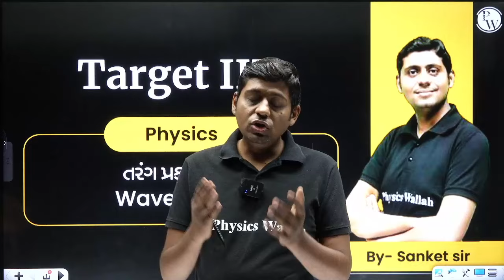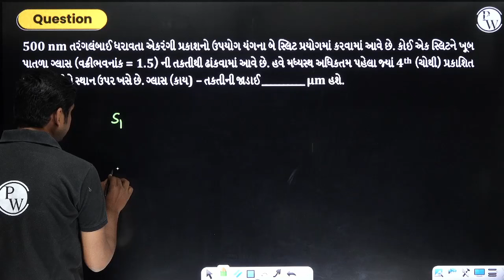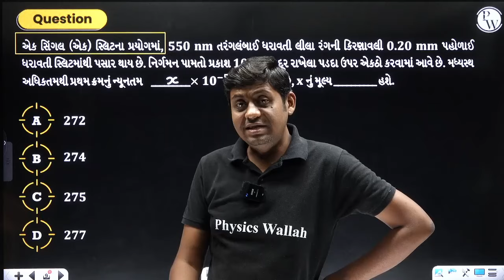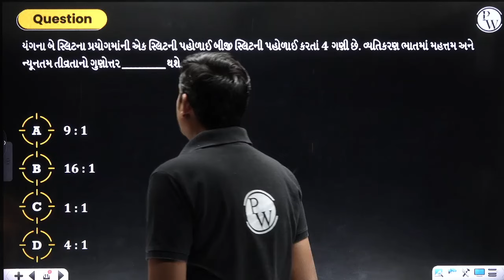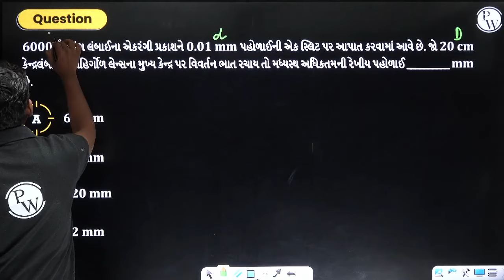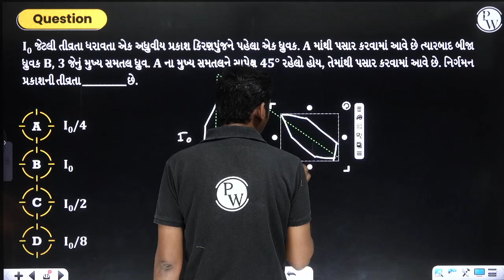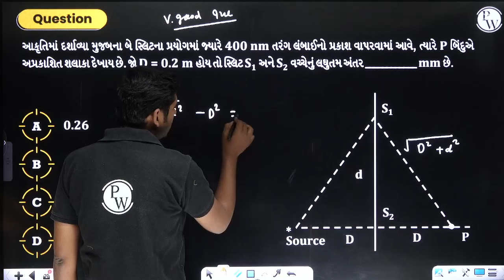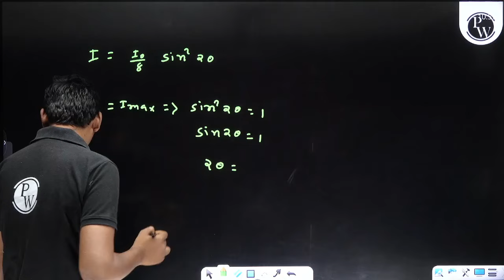WAVE OPTICS in Gujarati | Target IIT | Physics JEE PYQs Class 12th🎯